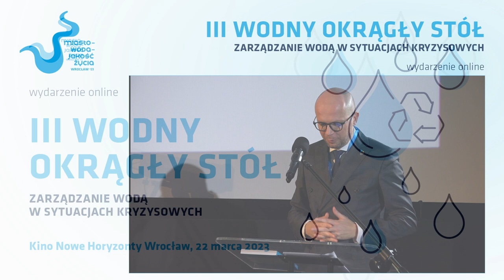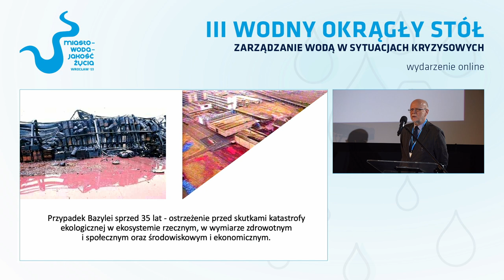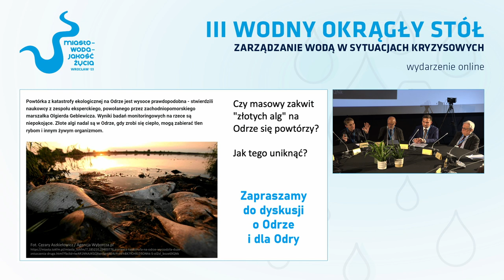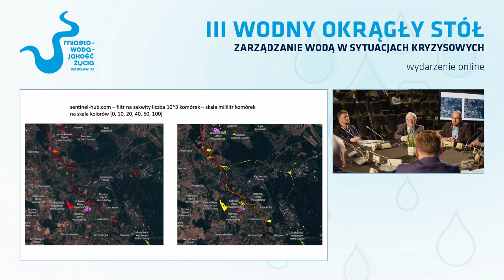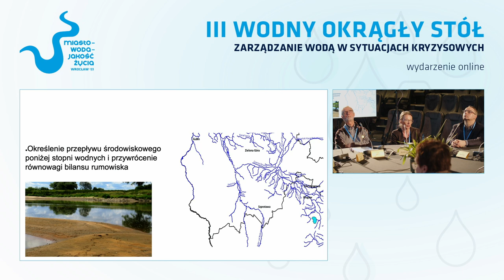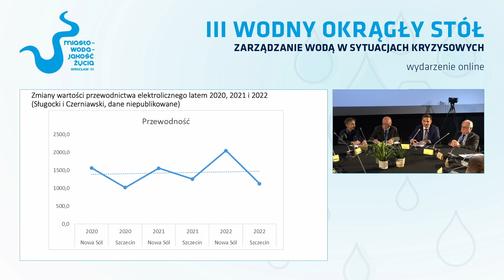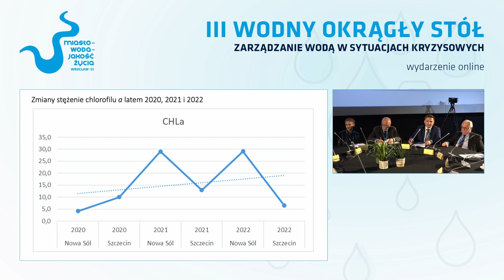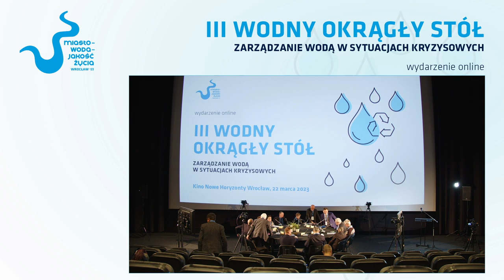III Wodny Okrągły Stół: Katastrofa ekologiczna na Odrze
Interesuje Cię temat wody?

Tymczasem zapraszamy na sesję: Katastrofa ekologiczna na Odrze - diagnoza problemów i potrzeb
w ich kontekście

Prowadzenie:
prof. dr hab. inż. arch. Anna Januchta-Szostak – Politechnika Poznańska,
wiceprzewodnicząca Rady Programowej Kongresu Miasto-Woda-Jakość życia;
prof. dr hab. Zbigniew Kundzewicz – Polska Akademia Nauk, wiceprzewodniczący Rady Programowej kongresu Miasto-Woda-Jakość życia

Uczestnicy:
• prof. dr hab. Marek Degórski – Polska Akademia Nauk
• prof. dr hab. Krzysztof Kochanek – Polska Akademia Nauk
• prof. UAM dr hab. Piotr Matczak – Uniwersytet im. Adama Mickiewicza w Poznaniu
• prof. dr hab. Robert Czerniawski – Uniwersytet Szczeciński
• prof. AGH dr hab. inż. Ewa Szalińska van Overdijk – Akademia Górniczo-Hutnicza im. Stanisława
Staszica w Krakowie
• prof. dr hab. Maciej Zalewski – Polska Akademia Nauk
• Piotr Nieznański – Fundacja WWF Polska
• dr inż. Jacek Ossowski - Rada Miejska we Wrocławiu
• dr inż. Łukasz Weber
• dr Sylwia Horska-Schwarz - Uniwersytet Gdański
• dr Sebastian Szklarek - Świat Wody
• Jacek Bożek - Klub Gaja
• dr Radosław Gawlik - Fundacja Ekorozwoju
• Jacek Engel - Fundacja Greenmind
• prof. IRS dr hab. inż. Piotr Parasiewicz – Instytut Rybactwa Śródlądowego im. S. Sakowicza w
Olsztynie
• prof. UŚ dr hab. Andrzej Woźnica – Uniwersytet Śląski w Katowicach